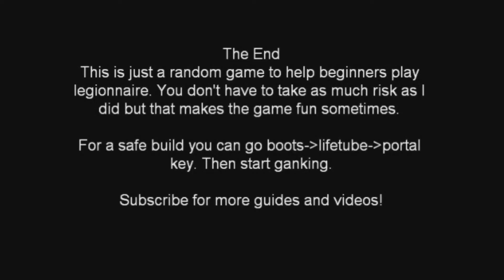Legionnaire Guide - Heroes of Newerth - Part Two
This is a video of a random pub game I played with legionnaire. Beginners can watch to see how to neutral creep camp stack and double stack camps. As well as an example of how to jungle legionnaire from level 1.

 Start with the item build:

 If your teammate buys a courier:
 2 X Buckler (shield)
 1 X Runes of Blight

 If none buys courier:
 1 X Courier
 1 X Buckler
 1 X Runes of Blight

 Go and check top rune, haste will allow you to scout, double damage, will help you take out the first camp quicker, illusion you use to multiple creep stack (advanced) and invisibility can allow to gank if mid is a good player and has a disable.

 Creeps spawn at XX:59 so make sure there aren't any creeps, gadgets or heroes there or otherwise they camp won't spawn.

 Also neutrals will hit 3 times or so outside of their spawn zone and go back, so make sure when you are pulling them not let them hit you more than once. I generally pull at about XX:50, this is almost the earliest time you can pull but also allows you to double creep stack early.

 Keep buying potions whenever you have the money for it so you stay in the jungle and stack creeps every chance you get. After a while you can get lifetube and then either get portal key and start ganking or keep jungling and get helm or shaman headdress and then get portal key. Its up to you.